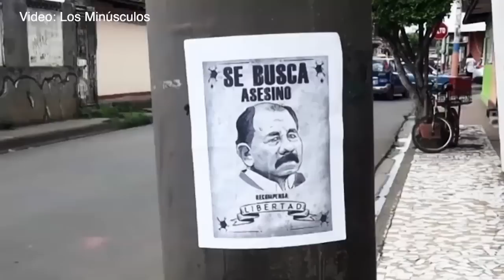"Los Minúsculos", la música que nació de las protestas de abril de 2018 en Nicaragua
Los Minúsculos es un colectivo de músicos y artistas, que surgió a raíz de las protestas durante la rebelión de abril de 2018, y su música llego para quedarse.  Conversamos con Mario Ruiz y Fabio Buitrago, de Los Minúsculos.